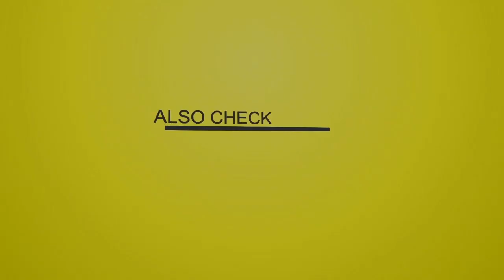DJ Barber - Grandtime Riddim Mix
Features !

Traclist

T.O.K - Whine up You Body
Mr. Easy - Clean N Rolling
Shenseea - Sticks and Stones
Busy Signal - Some Boy
Vershon - Humble
Delly Ranx - Position
5Star Akil - Hotta Than Furnace
K Queens - Tic Tac